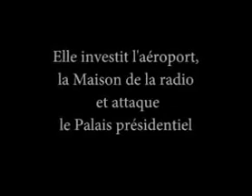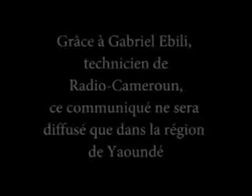Cameroun 1984, discours du coup d'état